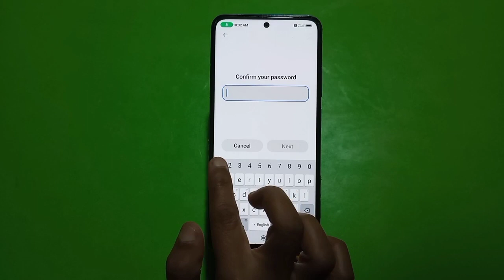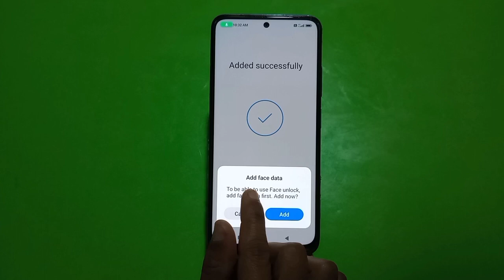Finger Lock In Redmi Note 12 Pro 5G, Redmi Note 12 Pro 5G Finger Lock Kaise Lagaen,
Finger Lock In Redmi Note 12 Pro 5G, Redmi Note 12 Pro 5G Finger Lock Kaise Lagaen, How To Set Fingerprint Lock In Redmi Note 12 Pro 5G,

Finger_Lock Redmi Note 12 Pro 5G